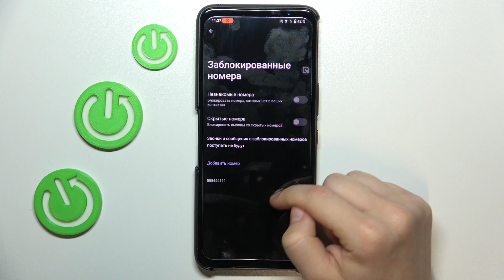Asus ROG Phone 7 | Как заблокировать номер на Asus ROG Phone 7 - Как добавить номер в черный список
Сеголня мы покажем, как на устройстве Asus ROG Phone 7 добавить какой-либо номер в черный список. Если вы хотите перестать получать звонки и смс от какого-то надоедливого абонента, то для решения этой проблемы предлагаем вам посмотреть наше видео. В даном видео, вы увидите, как на устройстве Asus ROG Phone 7 заблокировать какой-либо номер.

Как добавить номер в черный список на Asus ROG Phone 7? Как заблокировать номер на Asus ROG Phone 7? Как ограничить номер на Asus ROG Phone 7? Как сообщить о спаме на какой нибудь номер Asus ROG Phone 7?